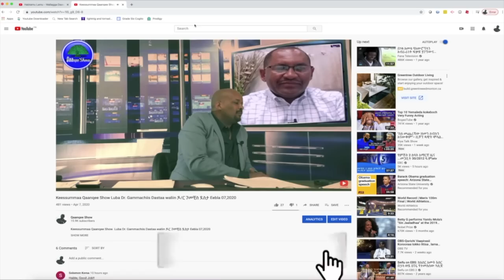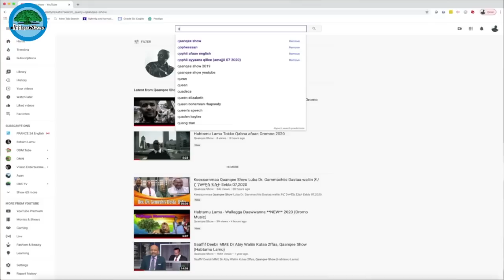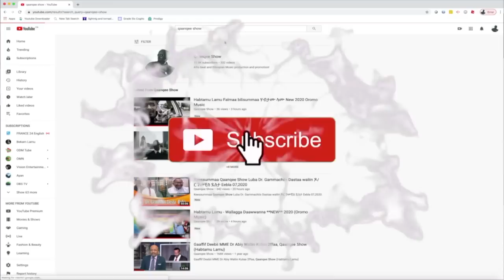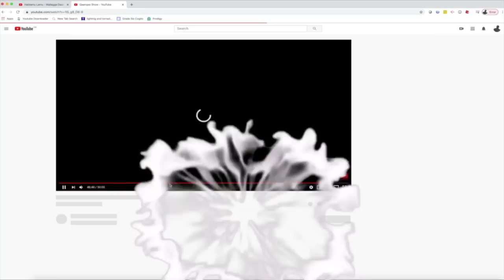Gingilchaa Qaanqee Show kutaa 3ffaa EEBLA 14,2020